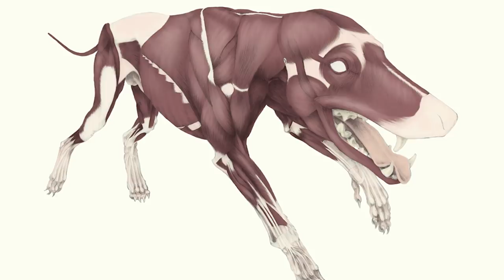What If Dire Wolves Didn't Go Extinct?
Now, you might be thinking - what are you even talking about? How can Dire Wolves go extinct, when they weren't even real in the first place - they're from a T.V show.